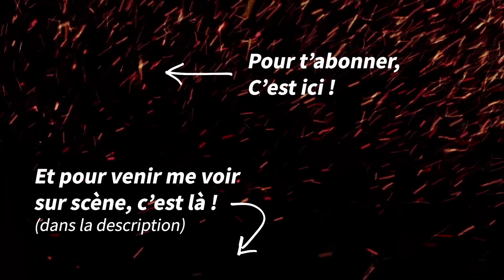Un mariage à 17 ans ?! 💍 - 60 minutes avec Kheiron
🚨 NOUVELLES DATES 🚨
À Paris jusqu'à fin Août et en Tournée dans toute la France.